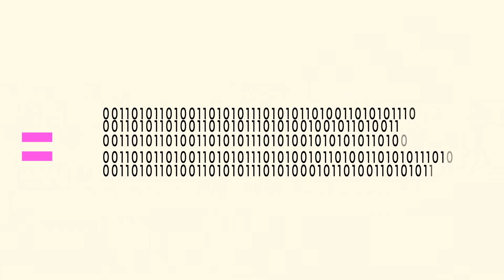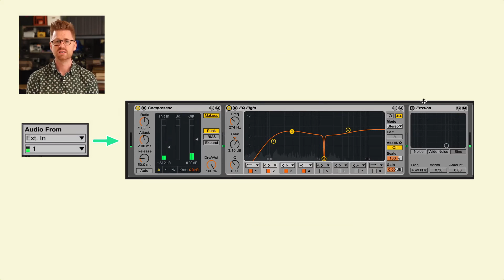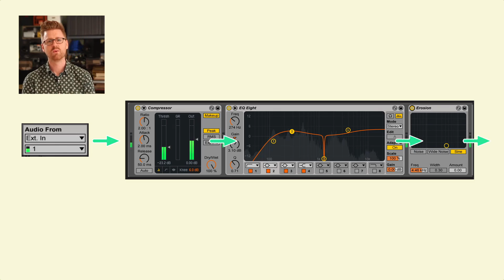Livemaker 1.2, part 3: Signal Flow - where your sound goes.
In this video, we cover how signal flow works in a live music instrument setup that incorporates a microphone, soundcard, laptop with Ableton Live, and output to a mixer and headphones or speakers. Find our more about our Ableton Live courses